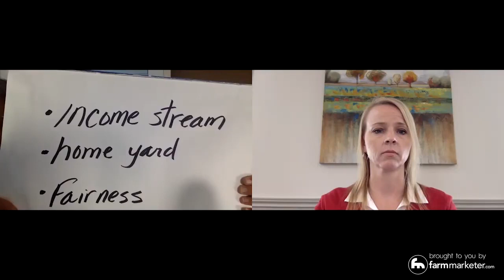IF 178 (Replay): Transition Planning Secrets of Success - Gen 2 Successors w/Elaine Froese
This week on The Impact Farming Show we are rebroadcasting Part #2 on transition planning with Canada's Farm Whisperer, Elaine Froese.

Join Tracy and award-winning author and coach, Elaine Froese.  You don't want to miss this episode, Elaine shares valuable information.

In this week’s episode, “Transition Planning Secrets of Success for Gen 2 Successors,” Tracy and Elaine follow up on last week’s show with an episode geared to the unique challenges facing second-generation farm successors.

Are you a Gen 2 Successor? Do you feel like your farm succession/transition plan is stuck in neutral? Maybe your parents refuse to discuss the subject, leaving you frustrated, resentful, and fearful for your future? If so, this episode is right for you. First off, it doesn’t need to be this way. Secondly, you don’t have to travel this path alone. Today’s guest, Elaine Froese, is here to help get the next generation unstuck.

Elaine Froese is a farm family coach and has been helping farm families get unstuck when it comes to transition planning for over 40 years. Elaine Froese is often referred to as Canada’s Farm Whisperer. Those that know her well couldn’t agree more. She has a way in getting right to the heart of the matter and helping farm families succeed.

It is our pleasure to have Elaine Froese joining us on the show again this week to share her wisdom and advice with the next generation. In this episode, Elaine focuses on critical areas and actions that Gen 2 should be focused on to start these courageous conversations and move the needle forward on their dreams.

Did you catch last week’s episode? Whether you are a founder or a Gen 2 Successor, we encourage everyone to watch these back to back episodes so that both generations are on the same page when it comes to farm transition planning.

If a transition is on the horizon for your farm, PLEASE do not miss this episode...

SHOW RESOURCES

Are you going through transition planning on your farm?

If so, follow the links below to download Elaine’s “Farm Family Toolkit” containing 19 tools that will help you communicate better and grow stronger on your farm!

where you will find more great episodes!